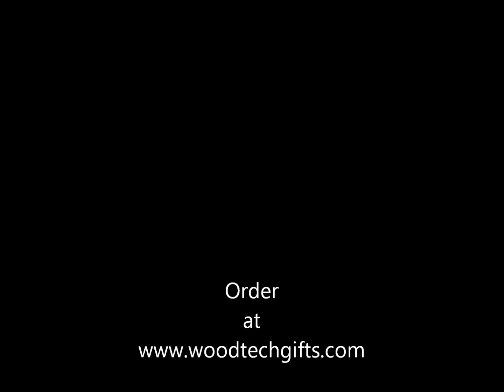Pentagon Ball Cribbage Board Animation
Pentagon Ball Cribbage Board (Dodecahedron)